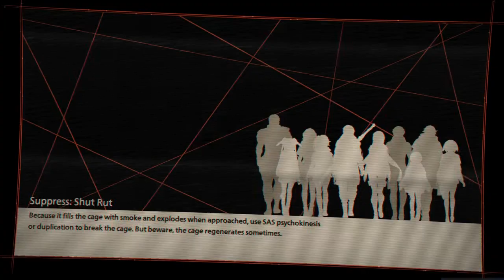Scarlet Nexus DLC 2 (Yuito) - Kasane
for personal log since there's no bond stories replay.

shadowplay being stuck on 30fps is convincing me to move to obs kekw